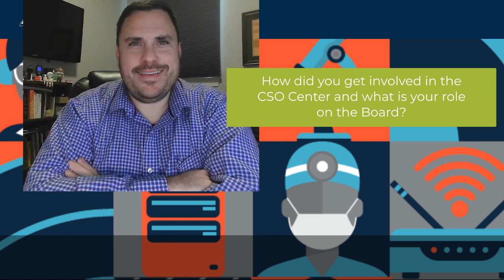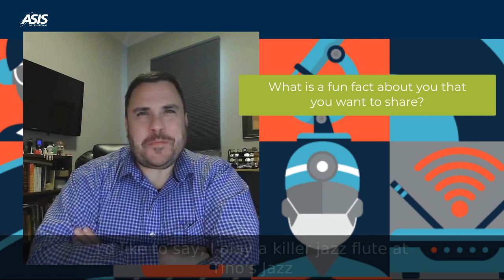Get to Know the CSO Center Board: Mark Landry, CPP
As part of ASIS International, the CSO Center is dedicated to assisting security executives in career development and elevating the status of security professionals in the C-suite and beyond. Get to know the members of the 2023 CSO Board!